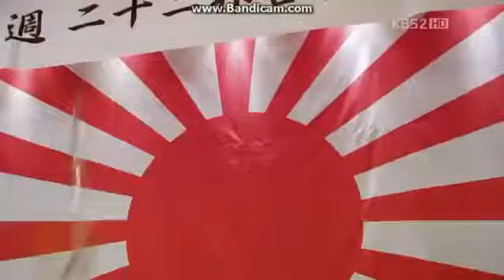سقوط كوريا الشماليه